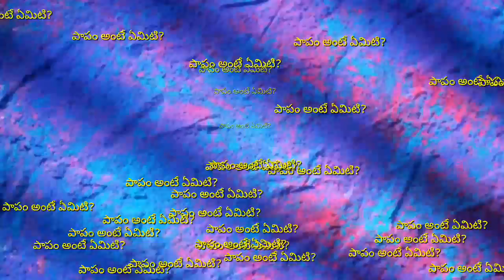PAPAM ANTE YEMITI DEVUDE SANGHAMPI MOPE NERAM (PAPAM.) YEMITI ?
పాపం అంటే ఏమిటి? దేవుడే సంఘంపై మోపే నేరం(పాపం.) ఏమిటి? 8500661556 fb account; christ church vetlapalem.., fb public group;desire of christ.